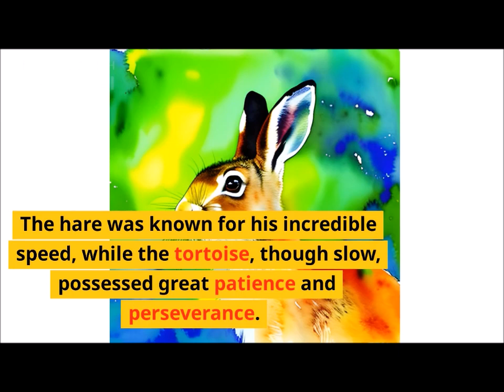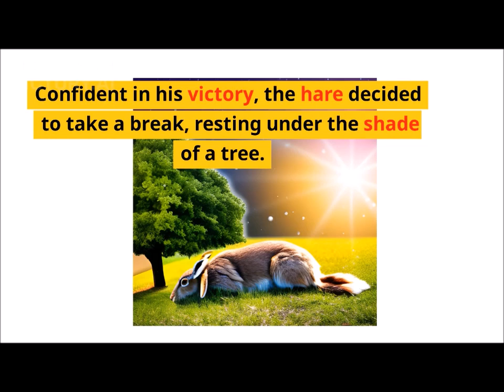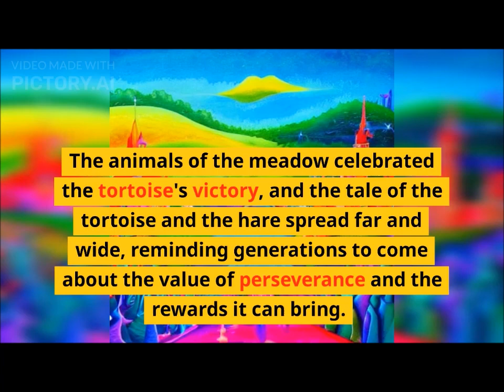SHORT STORY-TORTOISE AND THE HARE WITH MORAL LESSON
Once upon a time, in a peaceful meadow surrounded by towering trees, there lived a proud and boastful hare and a humble and determined tortoise. The hare was known for his incredible speed, while the tortoise, though slow, possessed great patience and perseverance.

One sunny day, the hare spotted the tortoise ambling along at his usual slow pace. The hare couldn't help but tease the tortoise, mocking his slowness and challenging him to a race.

"Ha! You may try, slowpoke, but there's no way you can beat me in a race," the hare sneered, his arrogance shining through.

The tortoise, unaffected by the hare's taunts, accepted the challenge with a quiet determination. The animals of the meadow gathered around, curious to see the unlikely contest.

As the race began, the hare bolted ahead, his lightning-fast speed leaving the tortoise far behind. Confident in his victory, the hare decided to take a break, resting under the shade of a tree. He chuckled to himself, certain that he had already won.

Meanwhile, the tortoise plodded along, step by step, steadily making progress towards the finish line. He knew he was slow, but he didn't let that discourage him. He reminded himself of the value of perseverance and focused on reaching his goal.

After a while, the hare, feeling quite relaxed and confident in his abilities, decided to continue the race. But as he approached the finish line, to his astonishment, he saw the tortoise crossing it, his slow but steady progress leading him to victory.

The other animals erupted in cheers and applause for the tortoise, while the hare hung his head in shame. He had underestimated the power of perseverance and had paid the price for his arrogance.

From that day forward, the hare learned a valuable lesson about humility and the importance of not underestimating others. He realized that his natural talent meant nothing if he didn't apply himself with dedication and determination.

As for the tortoise, he taught everyone the significance of staying focused, being patient, and never giving up, no matter how slow the progress may seem.

The animals of the meadow celebrated the tortoise's victory, and the tale of the tortoise and the hare spread far and wide, reminding generations to come about the value of perseverance and the rewards it can bring.

And so, children, remember that in the race of life, it's not always about who starts the fastest but who continues with steady perseverance.